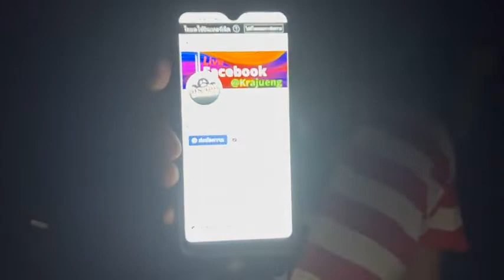หลอนกับเฮีย EP 25 ป่าช้าเก่า